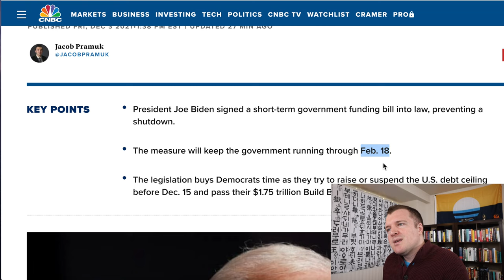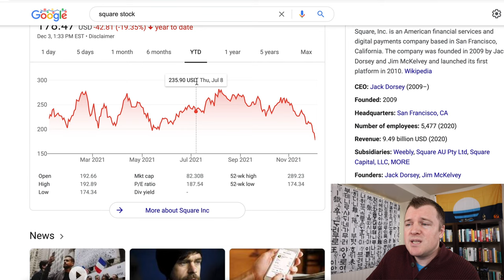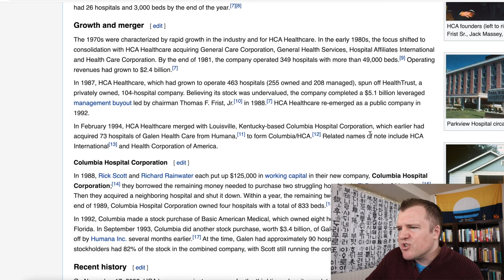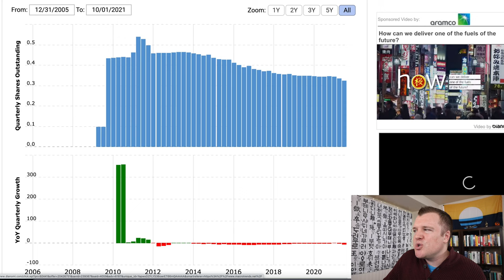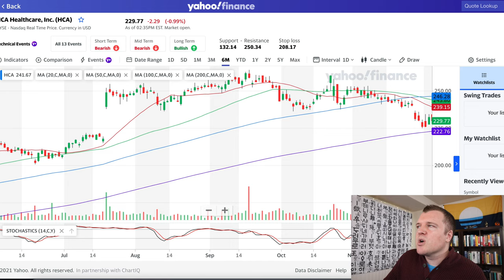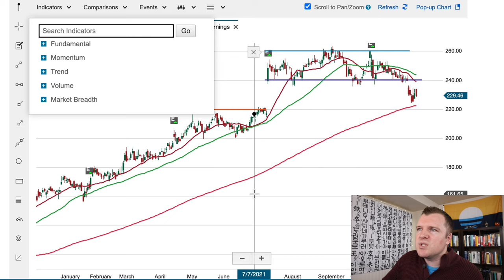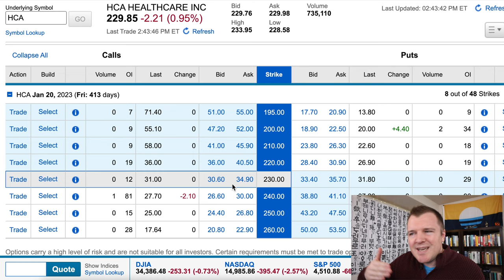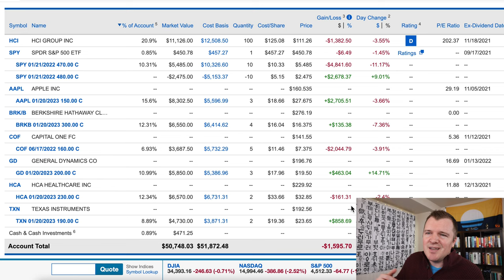HCA Healthcare Stock to $280? Buying Long Calls Example on $HCA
HCA Healthcare is an American for-profit operator of health care facilities that was founded in 1968. It is based in Nashville, Tennessee, and, as of May 2020, owns and operates 186 hospitals and approximately 2,000 sites of care, including surgery centers, freestanding emergency rooms, urgent care centers and physician clinics in 21 states and the United Kingdom.

By conducting large-scale clinical research with partners including the Harvard Pilgrim Institute and the CDC, and using data gathered from their patients, HCA Healthcare has published several medical studies in peer-reviewed journals, including the REDUCE MRSA study published in the New England Journal of Medicine.